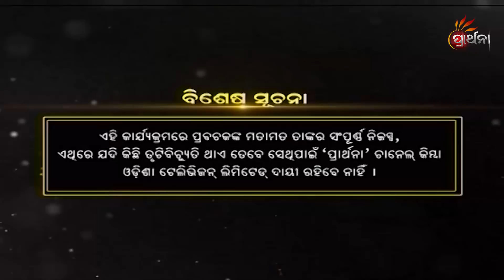Balake Mora Bola Kara Ep 430 | 18 Jan 2020 | ଆମ ସଂସ୍କୃତି ଓ ପରମ୍ପରାକୁ ନେଇ ସରଳ ଜୀବନ ଗଠନର ସୂତ୍ର